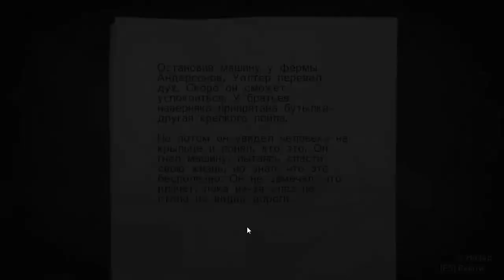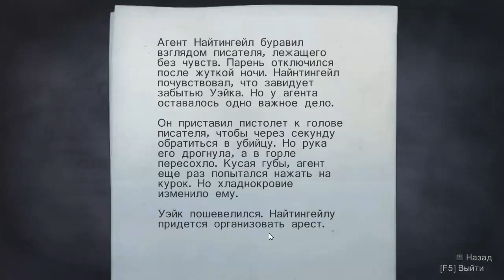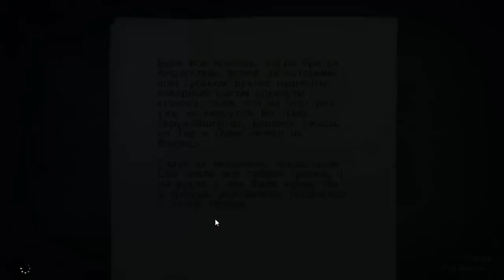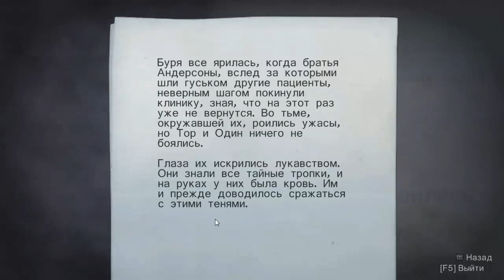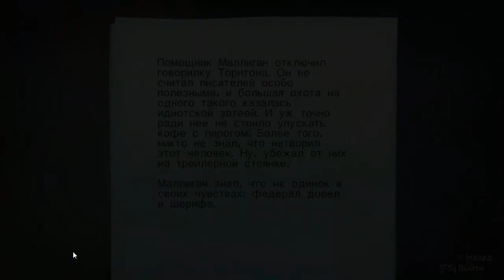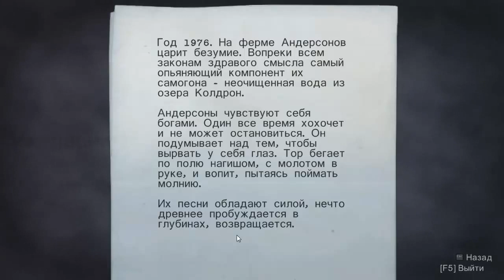Прохождение Alan Wake #10 Сцена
Музыка в интро Poets of the Fall - War